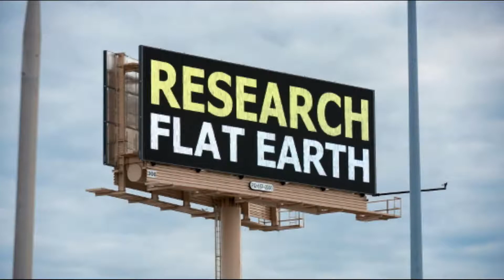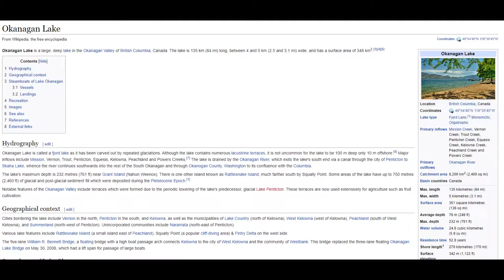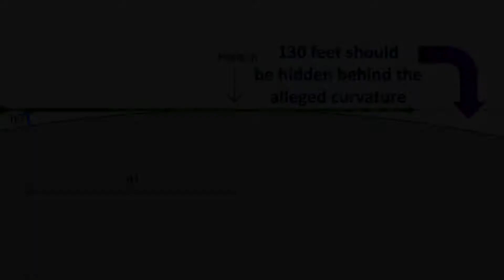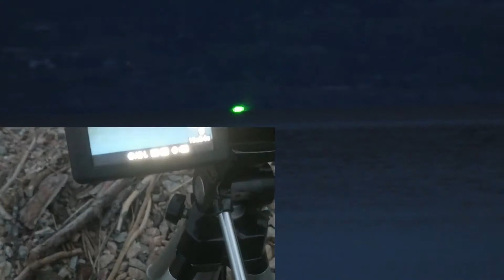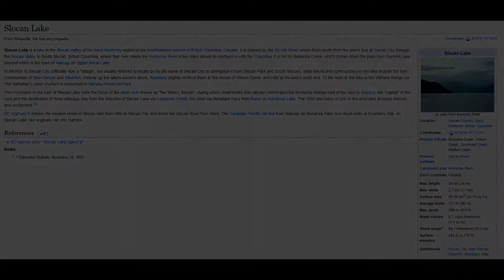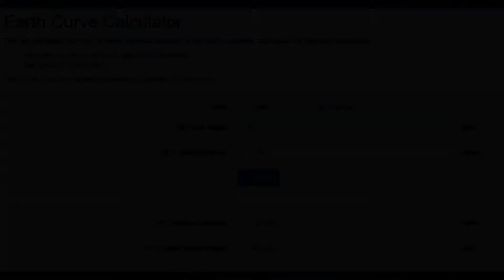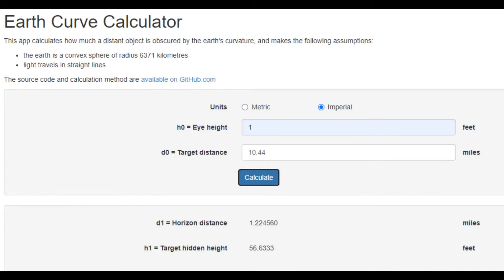Several Amazing Laser Experiments Proving Flat Earth